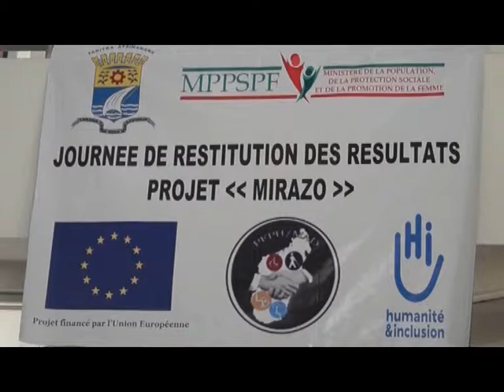05 HANDICAP MIRAZO PROJET